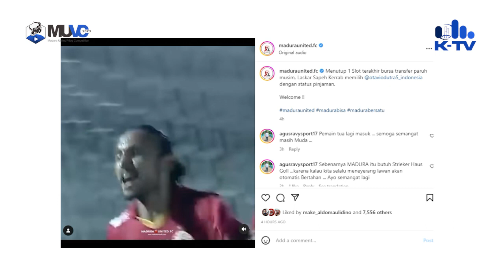Dirut PT PBMB Annisa Zhafarina Berharap Otavio Dutra Menguatkan Pertahanan Madura United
KETENTUAN PESERTA:
2. Peserta bisa berupa tim atau individu (Maksimal 3 Orang)
3. Peserta hanya bisa mengirimkan 1 video
4. Peserta tidak dipungut biaya pendaftaran/administrasi

TIMELINE:
Pengiriman: 1 Januari – 20 Februari 2023
Posting Penyisihan: 10 Januari - 25 Februari 2023
Penilaian: 26 Februari 2023
Pengumuman 6 Finalis: 27 Februari 2023
Presentasi (Offline/Online): 28 Februari 2023
Pengumuman Juara: 1 Maret 2023

KATEGORI VIDEO
1. EUFORIA:

2. PEMBINAAN USIA DINI

3. PERTUMBUHAN EKONOMI
-Wirausahawan baru

SPESIFIKASI VIDEO
1. Vlog sesuai tema dan kategori
2. Vlog harus menyebutkan slogan 'Madura Bersatu'
3. Vlog yang menggunakan bahasa asing, daerah, atau isyarat harus menyertakan sub-title
4. Vlog tidak mengandung unsur SARA, pornografi, radikalisme, kekerasan, atau yang tidak melanggar aturan/hukum/norma yang berlaku
5. Vlog bersifat orisinal, tidak plagiasi, serta belum pernah diikutkan lomba sebelumnya
6. Audio atau footage yang digunakan tidak terdeteksi copyright
7. Vlog maksimal berdurasi 10 menit
9. Vlog yang sudah didaftarkan menjadi hak mutlak KMAvis TV

PENILAIAN:
Penyisihan:
1. Vlog (argumentasi dan footage) sesuai dengan tema dan kategori
2. Alur, editing, kreativitas, dan kualitas gambar dan suara
3. Orisinalitas
4. Kualitas sajian vlog
6. Penilaian tim juri tidak dapat diganggu gugat
7. Akan diambil 6 Finalis untuk presentasi

Penentuan Juara Setiap Kategori:
1. Cara mempertahankan argumentasi
2. Retorika
3. Kualitas sajian vlog  Penentuan

Juara Favorit:
1. Vlog (argumentasi dan footage) sesuai dengan tema dan kategori
2. Alur, editing, kreativitas, dan kualitas gambar dan suara
3. Orisinalitas

HADIAH:
3 PEMENANG (Juara Kategori Euforia, Pembinaan Usia Dini, Pertumbuhan Ekonomi)
1. Tropi
2. Piagam Penghargaan
3. Uang Pembinaan sebesar Rp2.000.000
4. Jersey Madura United
5. Nge-vlog bersama pemain/COO Madura United
6. Tiket nonton bersama COO dan CEO Madura United (saat pertandingan bisa dihadiri oleh suporter)
7.  Peserta FGD Sepak Bola “Bersama Membangun Sepak Bola Madura”

JUARA FAVORIT:
1. Tropi
2. Piagam Penghargaan
3. Jersey Madura United
4. Nge-vlog bersama pemain/COO Madura United
5. Tiket nonton bersama COO dan CEO Madura United (saat pertandingan bisa dihadiri oleh suporter)
6. Peserta FGD Sepak Bola “Bersama Membangun Sepak Bola Madura”

DIDUKUNG OLEH:
1. Madura United FC
2. X-Ten Indonesia
3. UNIBA Madura
4. KUP Pojur
5. Mandala Tour and Travell
6. Toko Era Digital Sumenep
7. Savory Resto Pamekasan
8. Jasku Pamekasan
9. Hamas Community
10. BPRS Bhakti Sumekar Sumenep
11. Yayasan Bata Pamekasan
12. Hana Park Resto and Playground Pamekasan
13. Canteng Koneng Sumenep
14. Friday Killer Pamekasan

MEDIA PARTNER:
1. Harian Pagi Kabar Madura
2. Media Jatim
3. Maduraholic